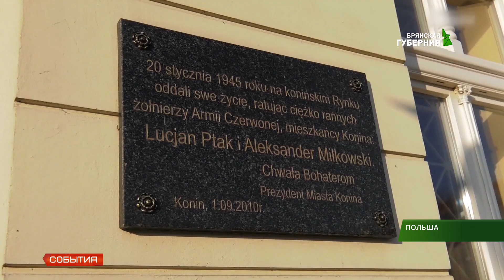В польских городах почтили память советских солдат, павших за освобождение Польши 25 01 19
В польских городах почтили память советских солдат, 74 года назад павших за освобождение Польши от фашизма. Всего в годы Великой Отечественной войны на территории Польши погибли больше полумиллиона советских воинов.